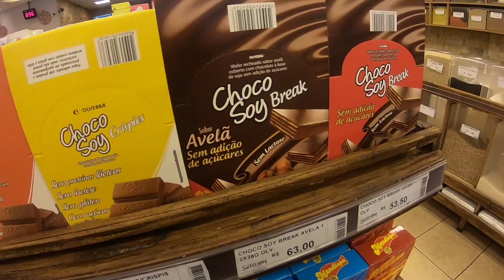Fomos até a Zona Cerealista em São Paulo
Hoje fui até a Zona Cerealista de São Paulo pra te mostrar onde compro os meus temperos!

Acompanha a gente no Instagram: @canalrango

Abraço!

Tadeu - Rango

canalrango (instagram)
@canalrango (twitter)